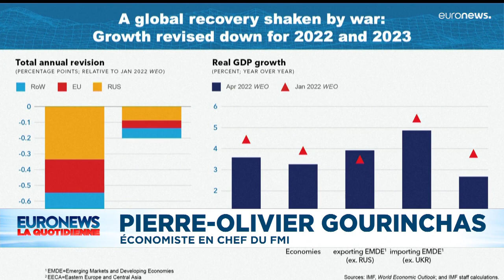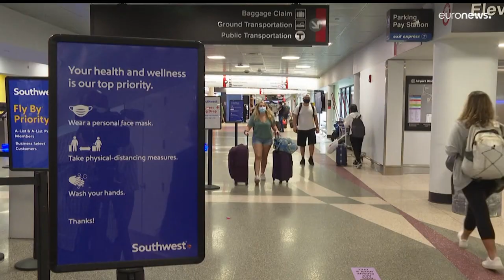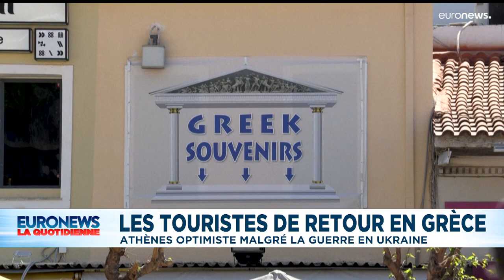L’info du jour | 19 avril - Soir